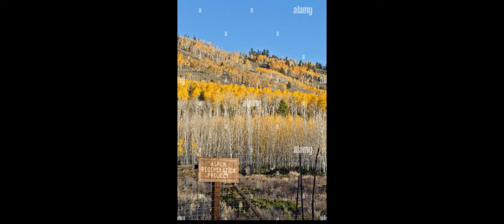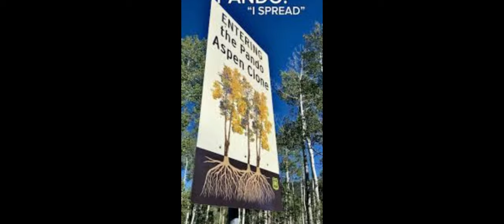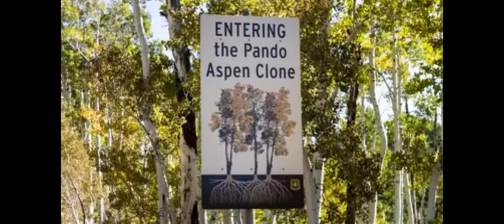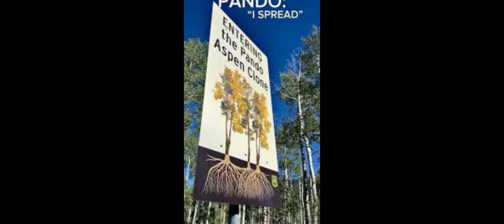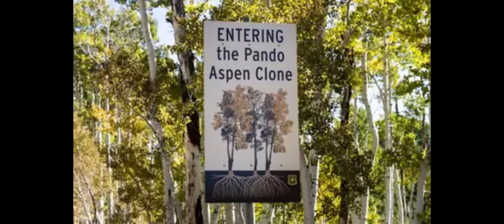The largest organism on earth is now facing extinction. No, it's not what you think !.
What is Pando?
Pando, nicknamed the "Trembling Giant", is a clonal colony of a single quaking aspen (Populus tremuloides) located in Fishlake National Forest, Utah. While it appears to be a forest of individual trees, all the stems are genetically identical and share a single massive root system, making Pando the largest known organism on Earth.

How big is Pando?
Pando covers an area of over 106 acres, roughly the size of 80 football fields. It is estimated to weigh around 6,600 tons and comprises approximately 47,000 individual stems.

How old is Pando?
The exact age of Pando is debated, with estimates ranging from 9,000 to 80,000 years old. The most widely accepted estimate places its origin around 14,000 years ago, shortly after the last ice age.

How does Pando reproduce?
Pando reproduces asexually through a process called suckering. New stems, known as ramets, sprout from the extensive underground root system. These ramets are genetically identical to the parent tree.

Why is Pando called the "Trembling Giant"?
Quaking aspens get their name from their leaves, which tremble and quiver even in the slightest breeze. Pando's vast canopy of leaves creates a shimmering effect when rustled by the wind, hence the nickname "Trembling Giant."

What are the main threats to Pando's survival?
Pando faces several threats, including:

Overgrazing: Excessive grazing by deer and livestock prevents new aspen shoots from growing, hindering regeneration.
Climate change: Rising temperatures and changing precipitation patterns stress the organism and increase its susceptibility to disease and pests.
Human activities: Road construction, campground development, and other human interventions can fragment Pando's interconnected root system.
What is being done to protect Pando?
Conservation efforts for Pando include:

Fencing: Sections of Pando are being fenced to protect them from overgrazing.
Research and monitoring: Scientists are studying Pando to better understand its biology, the threats it faces, and potential conservation strategies.
Public awareness: Raising public awareness about Pando's unique nature and the importance of its preservation is crucial for its long-term survival.
Why is Pando's conservation important?
Pando is a unique and ancient organism that represents a remarkable example of natural resilience and adaptation. Its survival is important for:

Biodiversity: Pando provides habitat for numerous plant and animal species.
Scientific research: Studying Pando offers valuable insights into forest ecology, genetics, and the impacts of climate change.
Cultural heritage: Pando is a natural wonder that inspires awe and wonder and is a valuable part of our natural heritage.